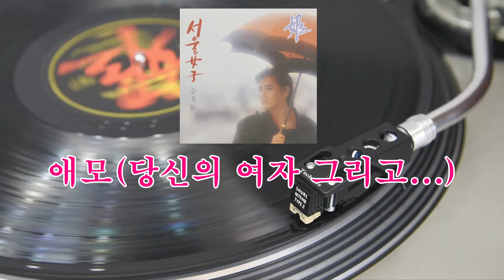김수희 - 애모 (당신의 여자 그리고...) (HQ Vinyl Rip) 1990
그대 가슴에 얼굴을 묻고 오늘은 울고 싶어라
세월의 강 넘어 우리 사랑은 눈물속에 흔들리는데

얼만큼 나 더 살아야 그대를 잊을 수 있나
한 마디 말이 모자라서 다가설 수 없는 사람아

그대 앞에만 서면 나는 왜 작아지는가
그대 등 뒤에 서면 내 눈은 젖어드는데

사랑때문에 침묵해야 할 나는 당신의 여자
그리고 추억이 있는 한 당신은 나의 남자요